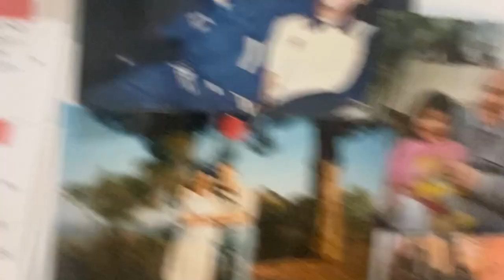Your Image You Present To The World Is CRUCIAL.